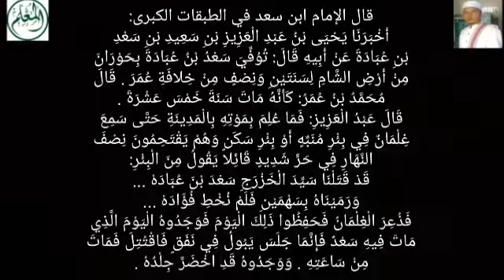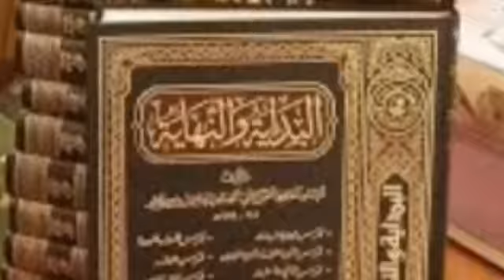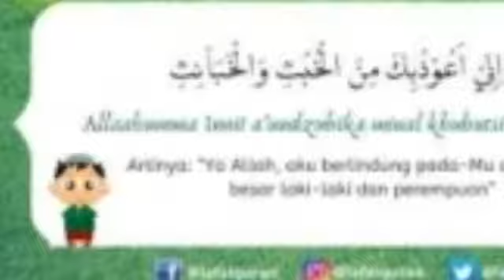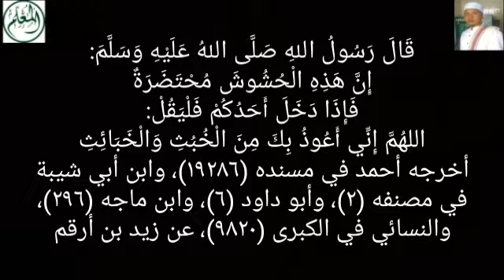Mati Mendadak Di Dalam Lubang Sebab Berak